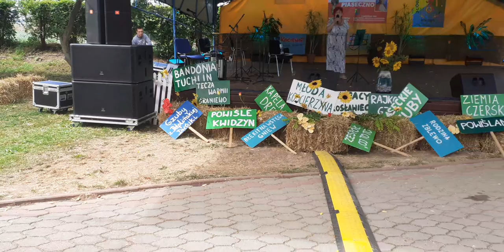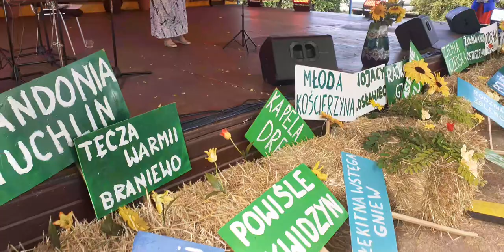Śpiewa Aleksandra Ciechowska SKÓRCZ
PIASECZNO gmina Gniew. W niedzielę, 23 sierpnia 2020 roku odbyło się tutaj, w Duchowej Stolicy Kociewia PANDEMICZNE SPOTKANIE Z FOLKLOREM. Tym razem, z uwagi na aktualną sytuację organizatorzy zaprosili do występu Aleksandrę Ciechowską, byłą dyrektor MOK w Skórczu współpracującą onegdaj z festiwalem. Pani Ola oczarowała widzów perfekcyjnym wykonaniem kilkunastu szlagierowych piosenek znanych, polskich piosenkarzy.